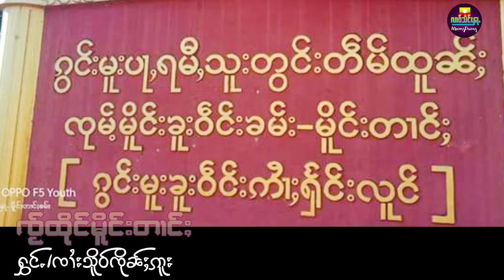ၸႂ်ထိုင်မိူင်းတၢင်ႈ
ၸႂ်ထိုင်မိူင်းတၢင်ႈ - ၽူႈႁွင်ႉၽဵင်းၵႂၢမ်း/ၸၢႆးသိူဝ်ၸိုၼ်ႈဢူး